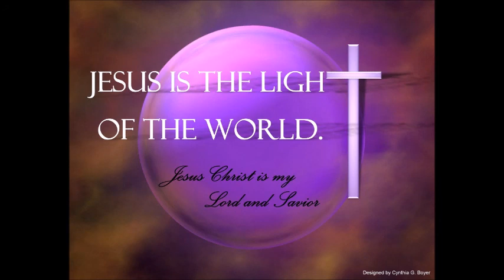Love Not The World 11/6/2022